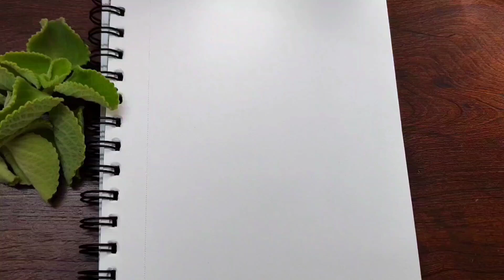How to draw A girl 😍 with Butterfly - step by step || Face of Girl Pencil sketch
pencildrawing girldrawing How to draw A girl 😍 with Butterfly - step by step || Face of Girl Pencil sketch